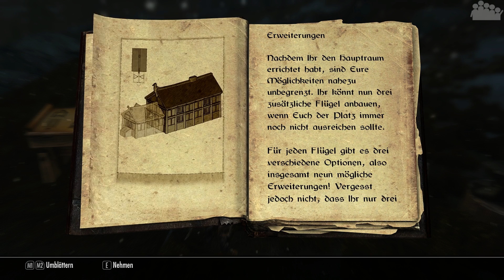SKYRIM HEARTHFIRE #014 - Kein Platz in einem Bett - Let's Play Skyrim Hearthfire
► Unserer Dovahkiin, Amelia passt das garnicht das nun ein Mann im Haus und nur ein Bett zur Verfügung steht. Also ein Anbau, mit eigenen Zimmer, muss her. Doch so ein Anbau muss wohl geplant sein. Zusätzlich könnte das eine Menge Rohstoffen kosten.

► Playlist's zu den Let's Plays der beiden anderen DLC's, gespielt von Mushr00m

► Plattform: PC